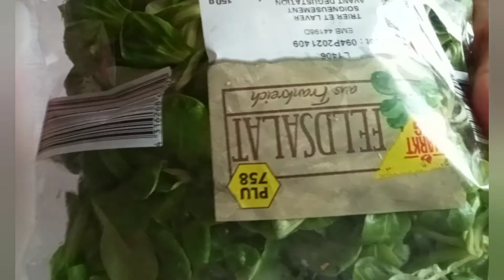beste Tacos zu Hause machen